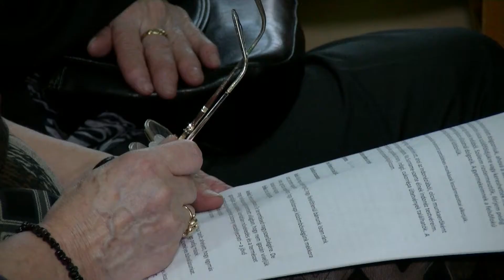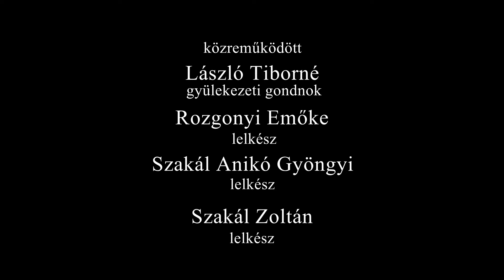Női imanap Kerkafalván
Református női imanap az őrségi Kerkafalván.
Facebook: Höglfilm Stúdió, DroneTech Hungary